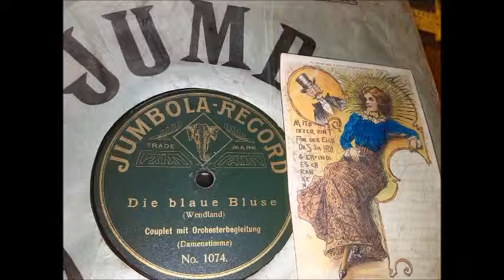Margarete Wiedecke trägt vor: Die blaue Bluse (Aufnahme 1909)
Hier als „Damenstimme“, mit Orchesterbegleitung
(die erste Zeile fehlt wegen Randschaden).
Grete besingt eine Karriere in Firma Marcuse & Co.
Text:

Sie war gesittet, tugendhaft,
da kam ein Tag, der Leiden schafft -
wo dieses unerfahr'ne Ding
mit einem Herrn soupieren ging.
Worauf für das, was er ihr nahm,
sie gleich am nächsten Tag bekam:

'ne blaue Bluse
vom Herrn Marcuse.
Didel-didel-dideldum,
didel-didel-dideldum.
Schrumm, schrumm!

Durch Herrn Marcuse lernte sie -
dies kam, man weiß es selbst nicht, wie -
nur flüchtig kennen den Sozius,
er trat ihr heimlich auf den Fuß.
Er winkte mit dem Auge dann,
und zog am andern Tag ihr an:

Ein seid'nes Mieder
von Katz' Gebrüder.
Didel-didel-dideldum,
didel-didel-dideldum.
Schrumm, bumm!

Die Zeit vergeht, die Zeit verrinnt,
die Männerherzen locker sind...
Und nach drei Tagen hat sie schon
den Vetter von dem Kompagnon.
Der schenkte ihr nun dies und das,
kauft' jenes, oder sonst noch was:

Er war bei Kasse,
der Herr Manasse.
Didel-didel-dideldum,
didel-didel-dideldum.
Schrumm, schrumm!

Auch Herr Manasse, welches Leid,
der litt nicht an Beständigkeit.
Und eines Tags der Prokurist
hat dieses dumme Ding geküßt.
Eh' sie sich alles recht besah,
da saß sie eines Tages da:

Mit einem Sohne
vom kleinen Cohne,
Didel-didel-dideldum,
didel-didel-dideldum.
Schrumm, schrumm!

Wie's vielen geht, so ging's auch ihr,
zu sehen war kein Kavalier.
Nach solchem Falle bleibt man fern,
denn keiner trägt die Kosten gern.
Doch ein Gedanke kam ihr da:
Du nimmst den Ersten als Papa.

Und nach Jeschmuse
zahlt Herr Marcuse...
Didel-didel-dideldum,
didel-didel-dideldum.
Schrumm, Bumm!

Jumbola 1074 (Rücks.: Ach, mein Otto hat 'ne Flöte)
Empfehlung, Chanson zu jener Begebenheit: „Jacques Manasse“, Engelbert Milde, 1930.